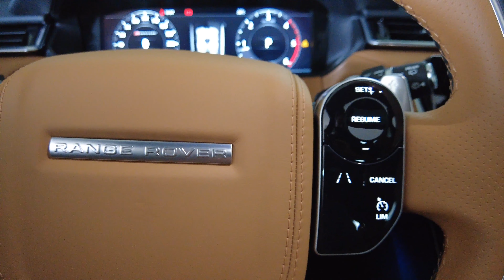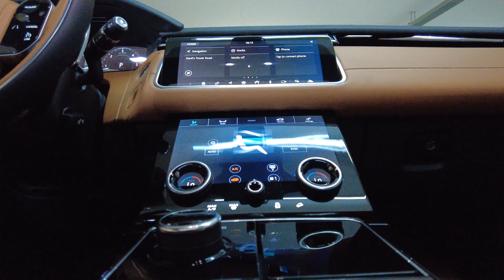VERLAR D 240 SE RANGE ROVER REVIEW INTERIOR , EXTERIOR SOUND REVIEW 4 K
VISUAL REVIEW . camera link Prestaciones y consumos homologados
Aceleración 0-100 km/h 7,3 s
Consumo NEDC
Extraurbano 5,1 l/100 km
Urbano 7,2 l/100 km
Medio 5,8 l/100 km
Emisiones de CO₂ NEDC 154 gr/km
Normativa de emisiones Euro 6
Distintivo ambiental DGT
CC

Dimensiones, peso, capacidades
Tipo de Carrocería Todoterreno
Número de puertas 5
Longitud 4.803 mm
Anchura 1.930 mm
Altura 1.665 mm
Batalla 2.874 mm
Vía delantera 1.640 mm
Vía trasera 1.657 mm
Coeficiente Cx 0,35
Superficie frontal No disponible
Factor de resistencia No disponible
Peso 1.916 kg
Depósito de combustible
Gasóleo 60 l
Filtro de partículas No
Volúmenes de maletero
Volumen con una fila de asientos disponible 1.250 litros
Volumen mínimo con dos filas de asientos disponibles 513 litros
Número de plazas 5
Distribución de asientos 2 + 3
Cotas de todo terreno
Ángulo de entrada 25 grados
Ángulo de salida 27 grados
Ángulo ventral 22 grados
Altura libre 213 mm
Altura de vadeo 530 mm
Motor de Combustión
Propósito Impulsar el vehículo
Combustible Gasóleo
Potencia máxima 241 CV / 177 kW
Revoluciones potencia máxima 4.000 rpm
Par máximo 500 Nm
Revoluciones par máximo 1.500 rpm
Situación Delantero longitudinal
Número de cilindros 4
Disposición de los cilindros En línea
Material del bloque Aluminio
Material de la culata Aluminio
Diámetro 83 mm
Carrera 92,35 mm
Cilindrada 1.999 cm³
Relación de compresión 15,5 a 1
Distribución
Válvulas por cilindro 4
Tipo de distribución Dos árboles de levas en la culata
Alimentación Inyección directa por conducto común. Turbo. Geometría variable. Intercooler
Automatismo de parada y arranque del motor ("Stop/Start") Sí
Transmisión
Tracción Total
Caja de cambios Automático
Número de velocidades 8
Tipo de mando No disponible
Tipo de Embrague Convertidor de par
Tipo de mecanismo Epicicloidal
Desarrollos (km/h cada 1.000 rpm)
1ª 9,2
2ª 13,7
3ª 20,5
4ª 25,9
5ª 33,6
6ª 43,2
7ª 51,5
8ª 64,8
Marcha atrás 13,1

Chasis
Estructura suspensión delantera Paralelogramo deformable
Muelle suspensión delantera Resorte helicoidal
Estructura suspensión trasera Paralelogramo deformable
Muelle suspensión trasera Resorte helicoidal
Barra estabilizadora delantera Sí
Barra estabilizadora trasera Sí
Tipo de frenos delanteros Disco ventilado
Diámetro de frenos delanteros 325 mm
Tipo de frenos traseros Disco ventilado
Diámetro de frenos traseros 325 mm
Dirección
Tipo Cremallera
Tipo de asistencia Eléctrica
Asistencia en función de la velocidad Sí
Desmultiplicacion en función de la velocidad No
Desmultiplicación no lineal Sí
Dirección a las cuatro ruedas No
Diámetro de giro entre bordillos 11,6 m
Diámetro de giro entre paredes 12 m
Vueltas de volante entre topes 2,52
Neumáticos delanteros 235/65 R18
Neumáticos traseros 235/65 R18
Llantas delanteras 7.5 x 18
Llantas Traseras 7.5 x 18